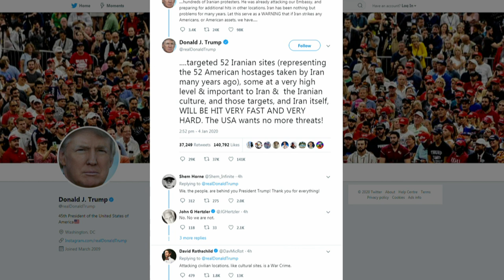IRAN Sunday 5th Jan 2020 BBC News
Reporter Greg McKenzie explaining Iran